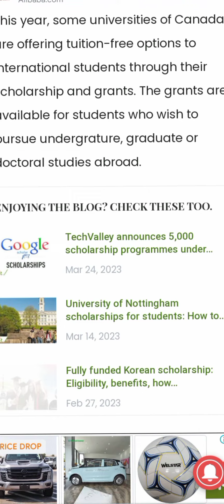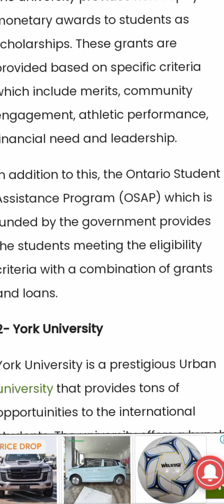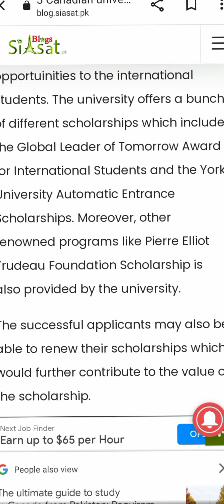canada scholarship for pakistani students| good news for students😍